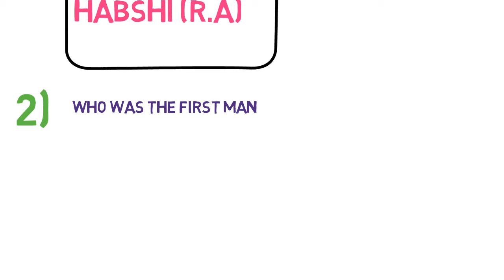Who Was The First Muezzin In Islam | Total Days of Islamic Calendar